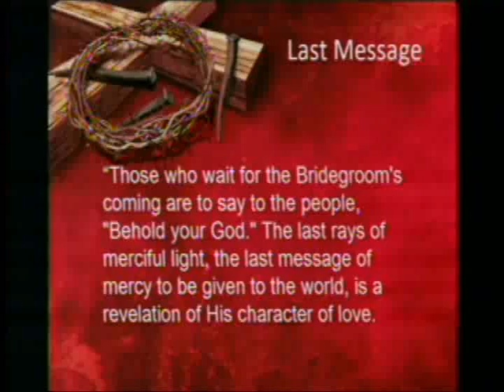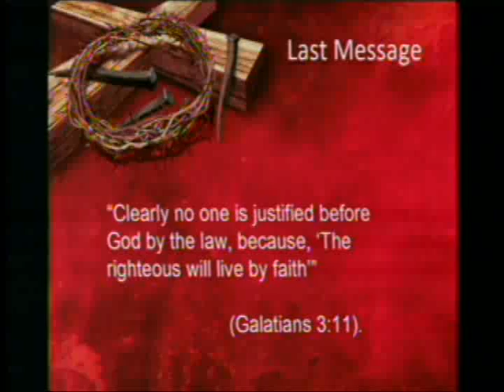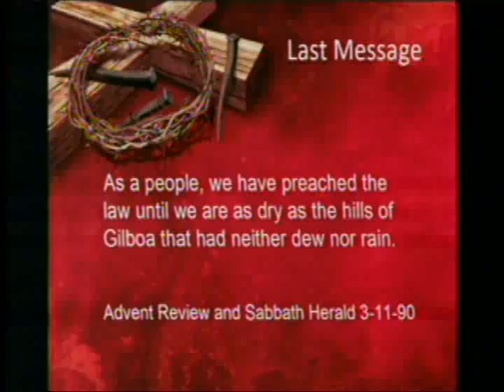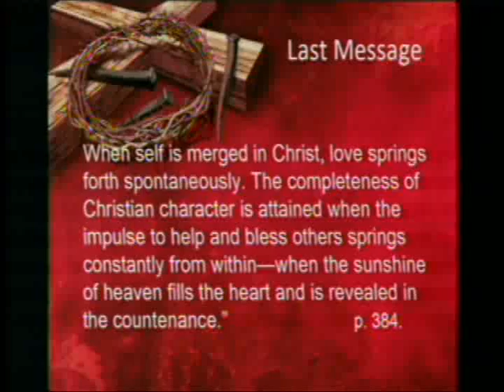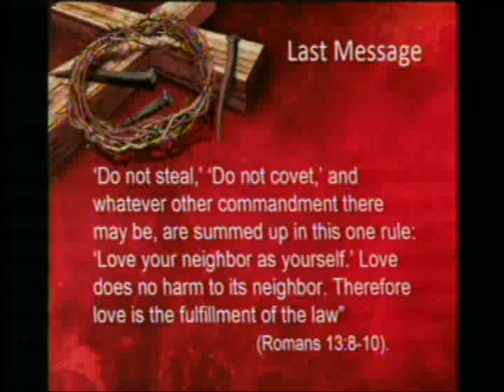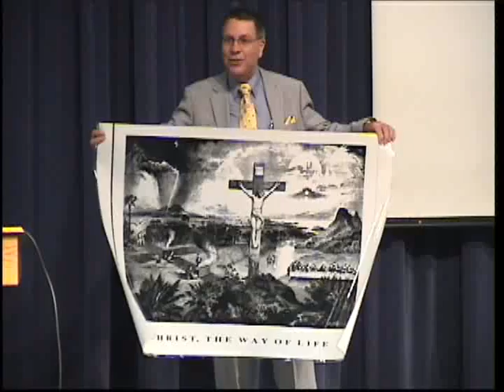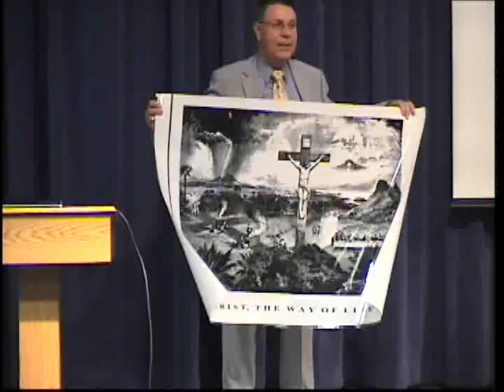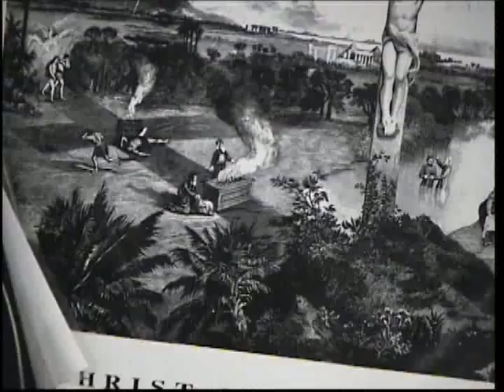The Real Last Warning Message 10-20-2012 by David Newman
David Newman is past editor of Ministry, and present editor of Adventist Today.  He will be discussing what he sees as God's final message for earth.